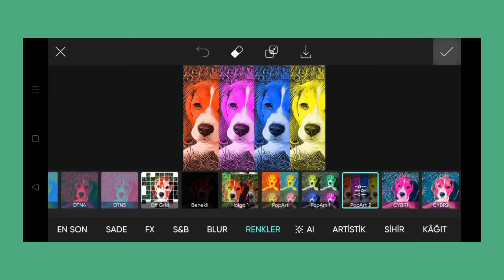Trending HDR video | A Screen Of Pure Pink sdc editing cc | Background | Bp Backdrop A380F K #100